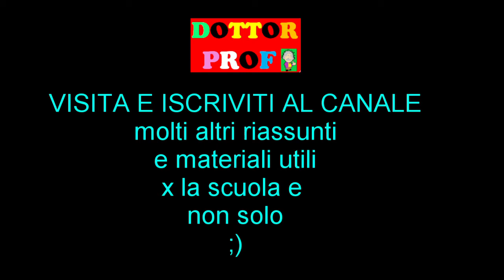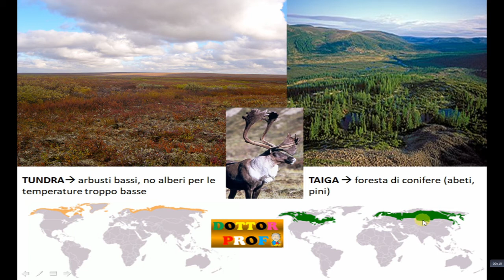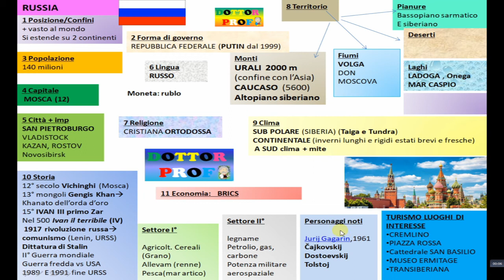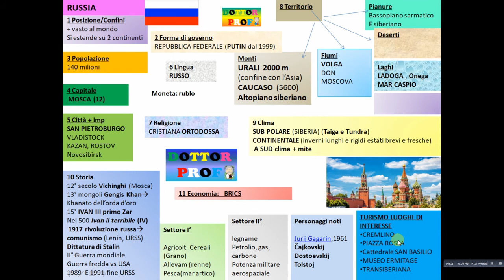🇷🇺 LA RUSSIA (geografia)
riassunto breve de: La RUSSIA - Geografia
confini, capitale, città , territorio, lingua, moneta,religione, clima, storia, economia e luoghi di interesse /Monumenti